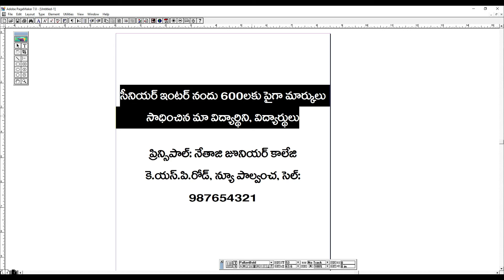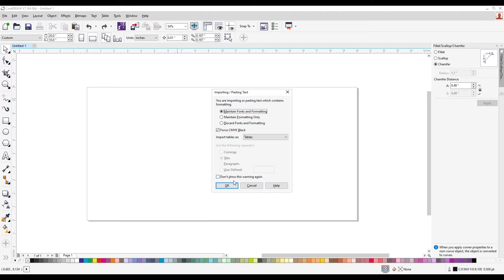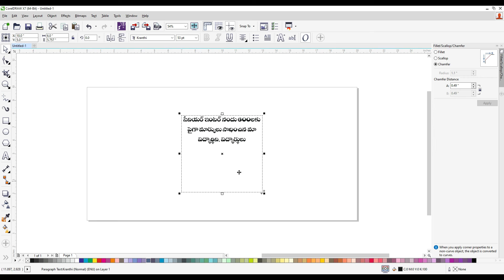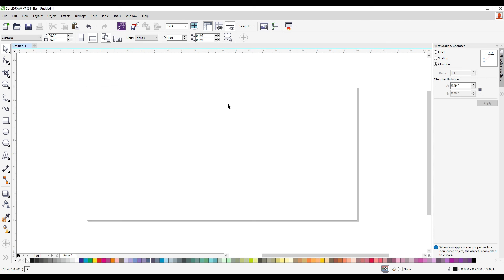Anu Script Telugu in CorelDRAW 2020 | Telugu Graphic Design Tricks.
Adobe Indesign Telugu Tutorials :-
Adobe Illustrator Telugu Tutorials :-
1. Anu Script & Google Input Tools లేకుండా తెలుగులో టైప్ చేయడం ఎలా? Without Anu Script Telugu Typing?
2. How to create Mathematics Question Paper in Word | Telugu, Hindi, English & Maths MCQP in MS Word